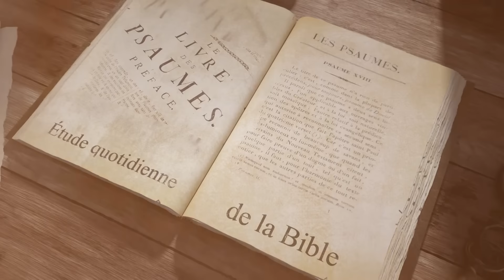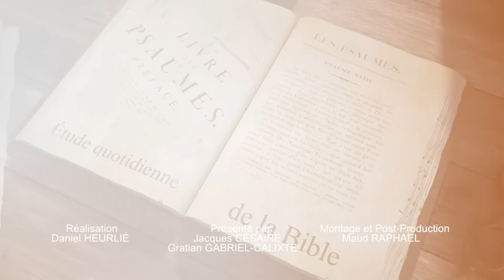AN TI KOZE 2024 T1 L12 Une adoration infinie Jacques Cesaire Gratian Gabriel Calixte